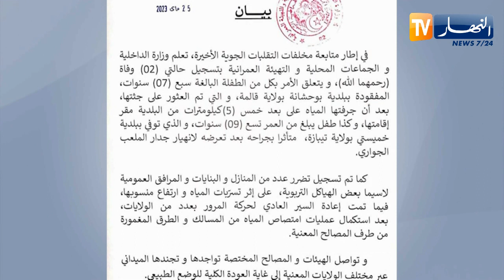وزارة الداخلية: تسجيل حالتي وفـ_اة بقالمة وتيبازة نتيجة التقلبات الجوية